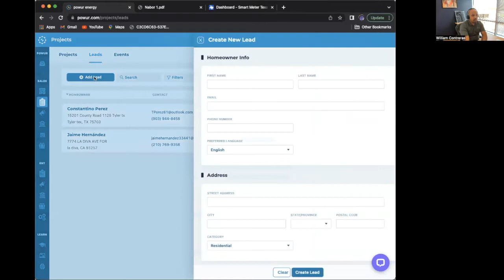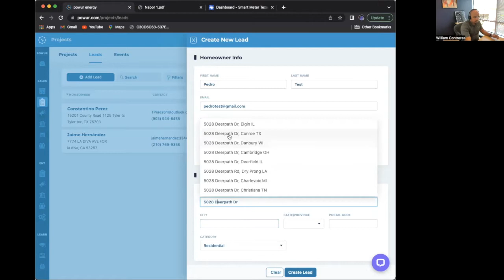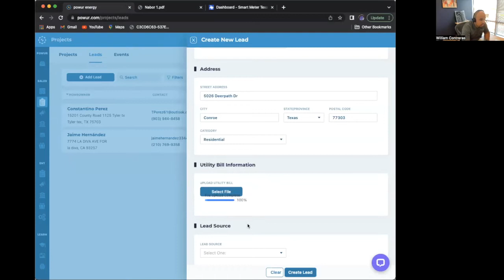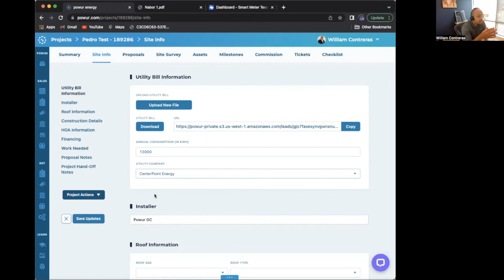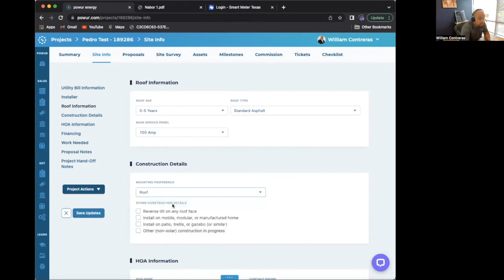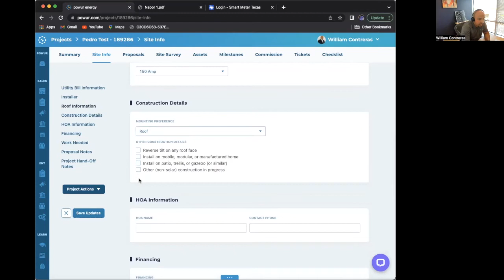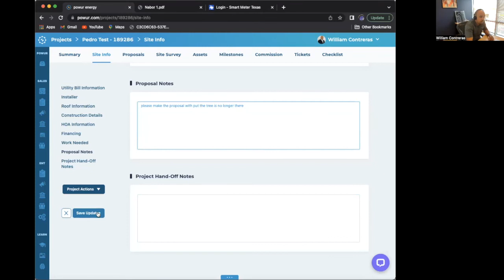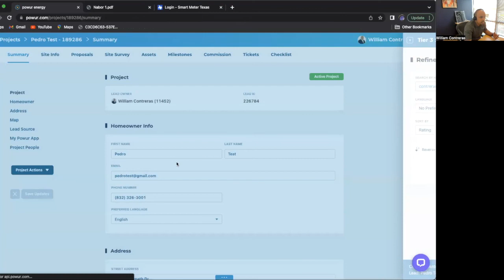COMO INSCRIBIR UN CLIENTE EN POWUR